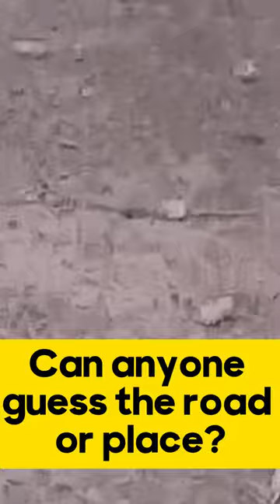Discover the Beauty of Pakistan👏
In this video, you can see a place in Pakistan, I'm asking about to guess the place Rd. It's look like India because in India monkey mostly seen like this.
Can anyone guess the road or place?

Welcome to the Brothrology family!

you may find:

Brothrology
guess the road
shahroz shahzaib
road of pakistan
general knowledge
Discover the pakistan
Beauty of Pakistan
quiz
youtube best short
youtube shorts